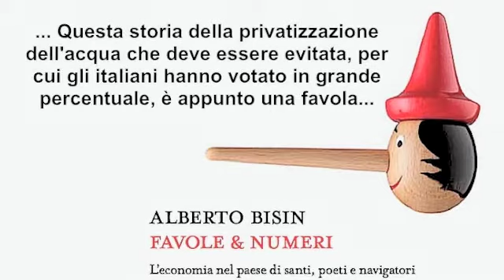L'acqua è di tutti - Favole & Numeri 9 di 14